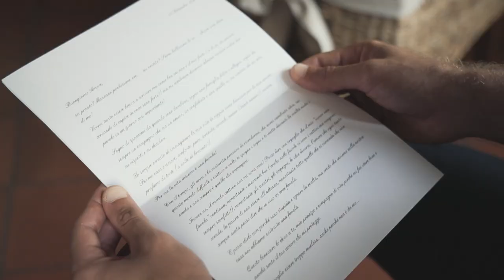Silvia and Mirko | Wedding Videos 2020 | Location La Rocca di Rodengo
La Rocca di Rodengo

TECHNOLOGY: We use ten drones with 4k and 6k technology, high quality equipment for a cinematic rendering. Furthermore, we offer stage effects with a bubble machine for the evening scenography, guestbook and photo booth upon request with professional printers for further memories of your loved ones.

TECHNICAL SPECIFICATIONS
* 2K, 4K and 6K drone footage for a unique and inspiring perspective.